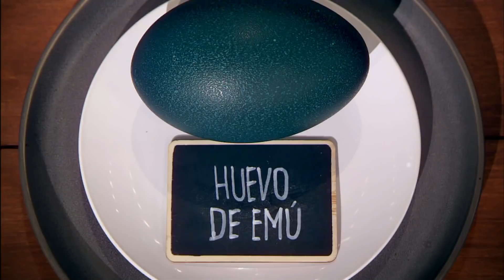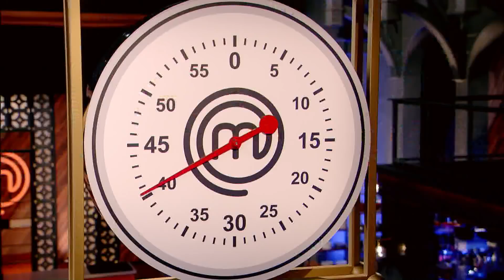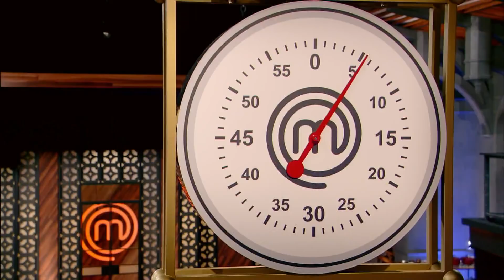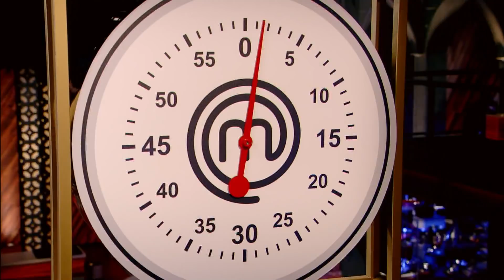MasterChef Latino | Sindy, Manuel y Caddy son los concursantes en riesgo | Entretenimiento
Video oficial de Telemundo MasterChef Latino. Solo uno de estos aspirantes podrá llegar a la final de la competencia culinaria. ¿Quién crees que se tendrá que ir a casa?

Masterchef
MasterChef es una prestigiosa marca que ha tenido ha tenido mucho éxito a nivel internacional, convirtiéndose en el programa de cocina número uno del mundo. MasterChef Latino va a ser una versión muy especial, ya que la cultura hispana, la comida, los sabores y sazones de los países latinoamericanos van a estar muy bien representados. Desde las ricas enchiladas texanas, los tacos de pescado de California, hasta un mofongo puertorriqueño.

La primera temporada de MasterChef Latino promete ser muy emocionante, mientras los concursantes hispanos compiten por la corona de MasterChef y un premio total de $100,000.